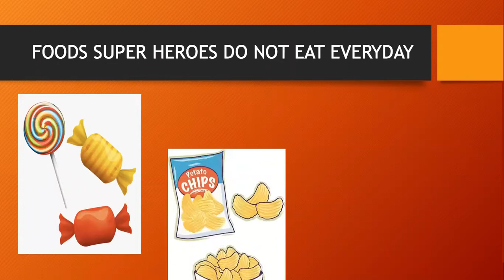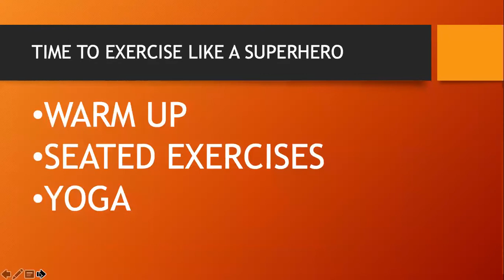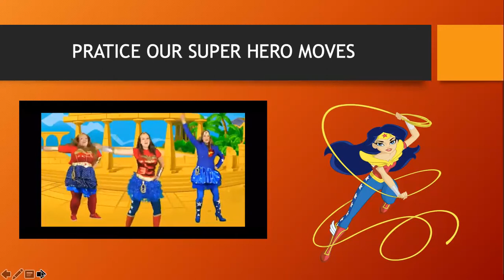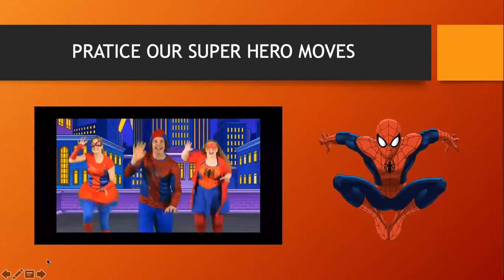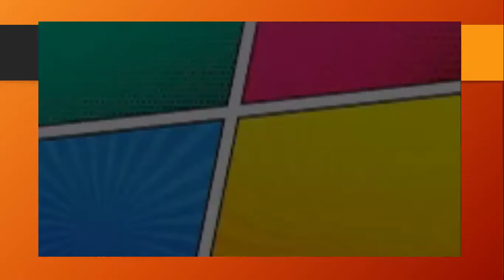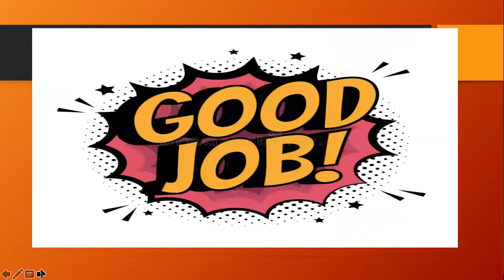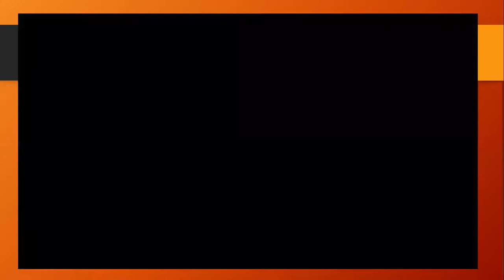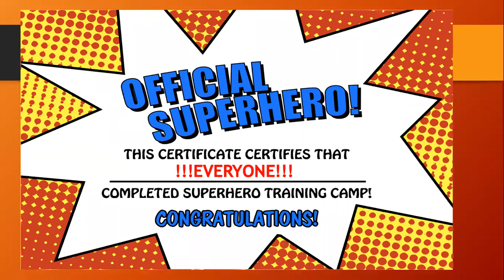Super hero training camp (teach using your own commentary) Adapted PE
Teaches kids to make healthy food choices, be kind, and has some fun exercise videos!  Fun and easy fitness and yoga/ stretching for everyone. No need to get up, enjoy a fun lesson from your seat. Perfect for zoom or google classroom,etc.

Perfect for adapted physical education, physical education, classroom teachers, anyone at home who wants a fun workout! Always make sure your safety is first! Consult with a doctor/ professional when necessary. Take breaks, let your students take breaks! Help students with hand over hand when needed. Allow to the student's range of motion, not beyond. Always be careful friends!

Main Title Theme (epic remix)- David A. Logan
Batman Theme: Neal Hefti and His Orchesta
Flash’s Theme (1991 Bonus Remix)- QUEEN
Sunflower- KIDz Bop Kids
Invincible- Kirsten Arian